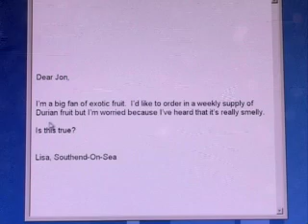Smelliest Food - Brainiac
Short clip from brainiac